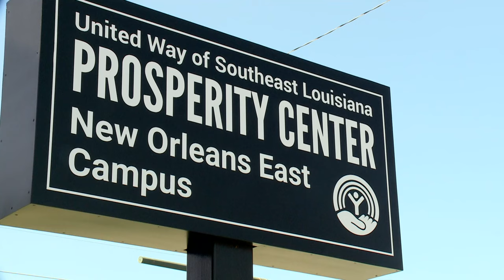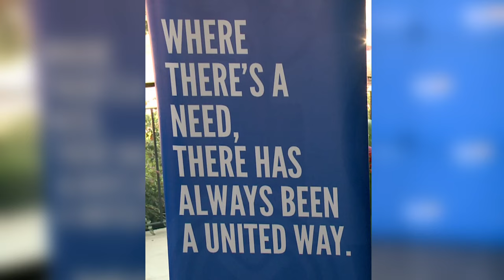United Way opens Prosperity Center in New Orleans East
New Orleans is bringing more financial services to residents in the East. On Tuesday, the city celebrated the opening of the United Way Prosperity Center.